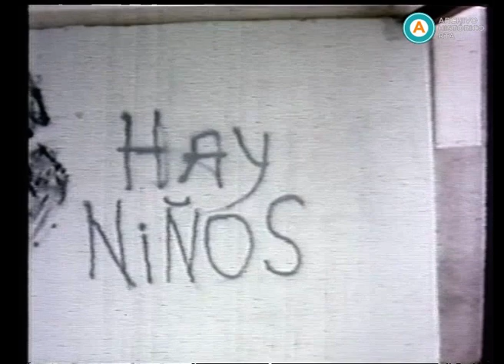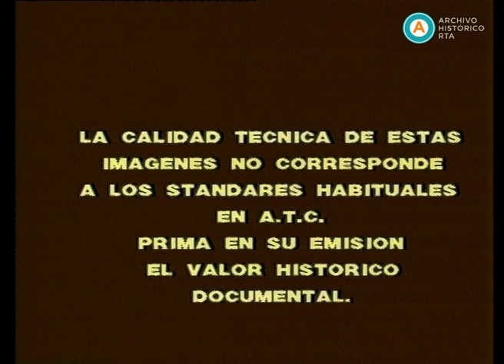AV-2505 Décadas. 1980: Volver a vivir. (Primera Parte) (parte II)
En su introducción, esta primera emisión dedicada a la década en curso, la presenta como un decenio de grandes cambios. Se refiere, al inicio, a las consagraciones de la jocketa Marina Lescano, del piloto Carlos Reutemann y del futbolista Diego Maradona. Continúa con el testimonio del boxeador Sergio Víctor Palma, que evoca su título y se refiere a su veta de cantor y poeta. Se hace alusión también a la crisis económica y el fenómeno de la plata dulce, con referencias al reemplazo de Martínez de Hoz por Lorenzo Sigaut en el Ministerio de Economía, y de Jorge Videla por Roberto Viola en la presidencia de la Junta Militar. Sigue con la llegada al país de Frank Sinatra de la mano de Palito Ortega. Luego se mencionan las distinciones internacionales a Adolfo Pérez Esquivel, seguida de imágenes de Sigaut, que anuncia reajustes en la economía. Continúa con imágenes de una conferencia de prensa del nuevo presidente de facto, Viola. Se ocupa luego del fallecimiento de Luis Sandrini con archivo de sus últimas presentaciones en teatro y cine, y el testimonio de Malvina Pastorino. Sigue con un informe de la situación en Nicaragua tras el asesinato del dictador Anastasio Somoza. Desarrolla luego el auge de Andrea Del Boca y se hace alusión al cuarto centenario de Buenos Aires. Esta emisión finaliza con la asunción de Leopoldo Galtieri, como nuevo presidente de la Junta, y el éxito de Raffaella Carrá.